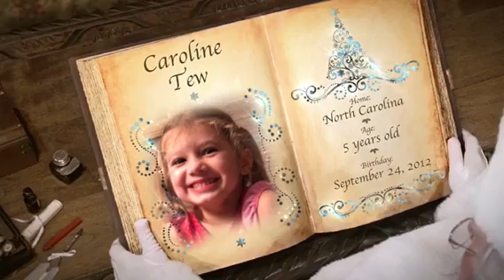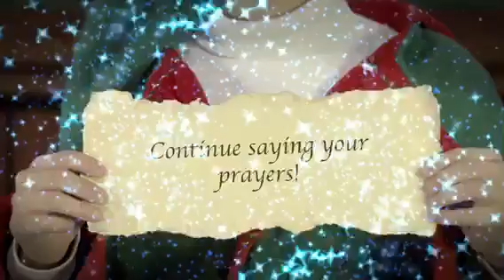Santa Video to Caroline